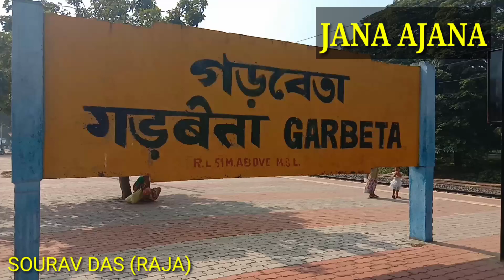History Of Gangani With Sourav Das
গড়বেতা,পশ্চিম মেদিনীপুর,আসুন গড়বেতা,

গনগনি যাওয়ার টোটো নম্বর
এই নাম্বারে যোগাযোগ করে আসুন গড়বেতা গনগনি ঘুরিয়ে দেব,
Maruti Suzuki Alto, Mahindra Bolero, Maruti van
আহার হোটেল অ্যান্ড রেস্টুরেন্টে
গড়বেতা,পশ্চিম মেদিনীপুর

সকাল 6 টা 25 মিনিটের রূপসী বাংলা এক্সপ্রেস এবং 7:45 এর আরণ্যক এক্সপ্রেস ধরে গড়বেতা স্টেশন পৌঁছানো যায় 09:17 এবং 10:51 মিনিটে।

এখান থেকে একটি টোটো রিজার্ভ করে সরাসরি পৌঁছানো যায় পিকনিক স্পট গনগনি। ভাড়া পরে 60 টাকার মতো।

ফেরার জন্য এই ট্রেনগুলি ব্যবহার করতে পারেন। রূপসী বাংলা এক্সপ্রেস বিকাল 05:52 এবং আরণ্যক এক্সপ্রেস 03:42 মিনিটে ছাড়ে।